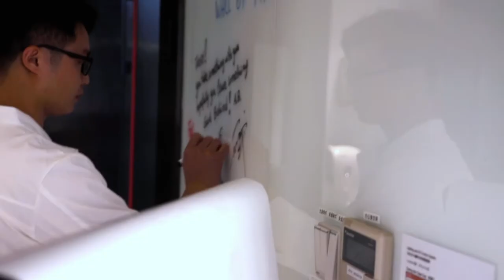Modern Culinary Techniques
CieCAS provides Master classes on Modern Culinary Techniques. This class was with Chinese Chef Peter Zhou, German Chef Stefan Stiller and Swiss Chef Francois Giussani.